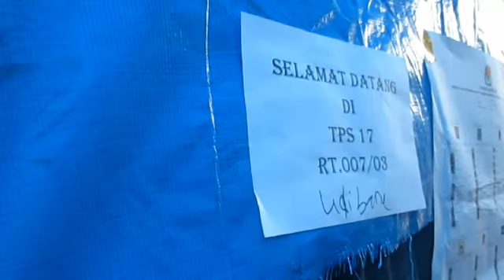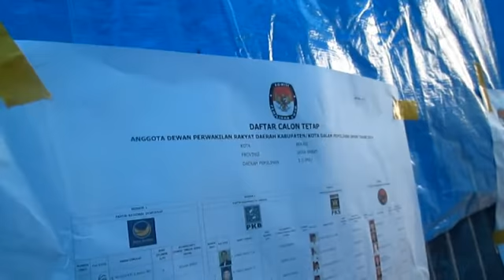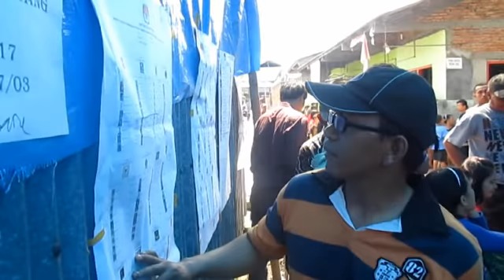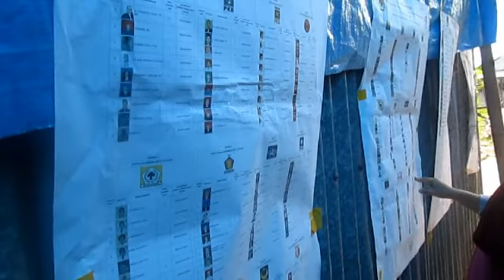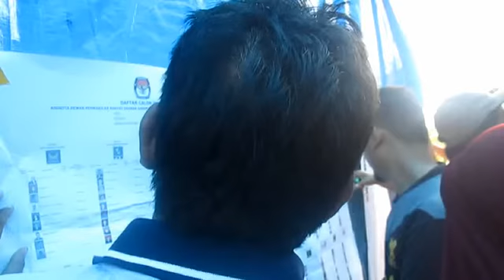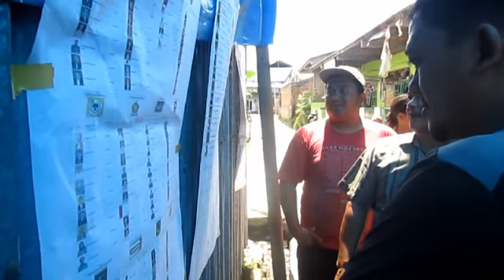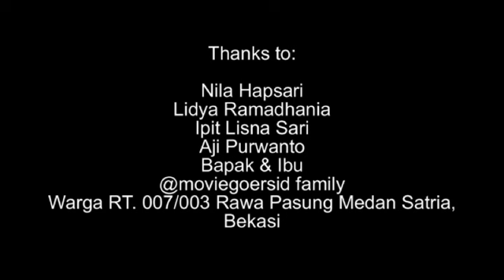Pilih Siapa? (Choices)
Hari Pemilihan Umum tiba. Tapi banyak warga yang masih bingung pada pilihannya.

(The election day has come. But people are still confused about their choices)